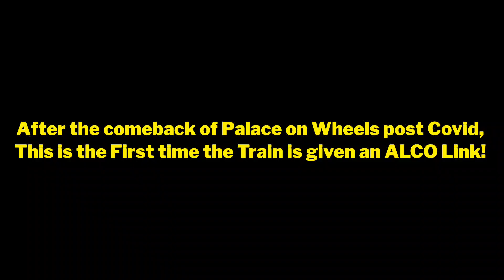Diwali Treat!! Palace on Wheels with Abu Road ALCO after a long Time | Indian Railways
#16607 numbered Abu Road's one of the few remaining Non-APU fitted WDM 3A ALCO honours the Oldest Luxury Train of india, Palace on Wheels!!
It was indeed a boon for me to watch this Combination as I witnessed it for the First Time in my Entire Life!!

00:00 Intro
00:16 The Palace on Wheels heading towards State Capital, Jaipur Junction
02:32 POW arrives Durgapura for it's scheduled halt! from where the Passengers will board the Train for their journey ahead!
04:23 The Train heads towards Sawai Madhopur after the boarding completes!